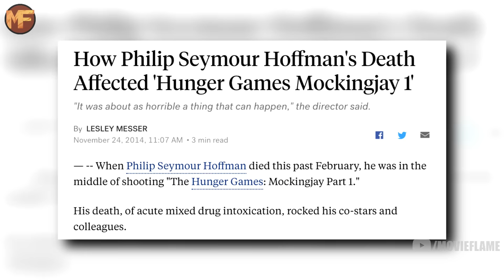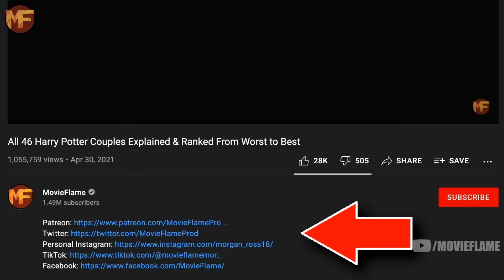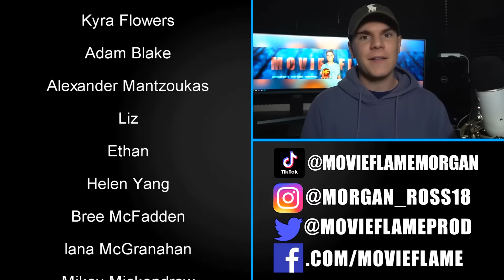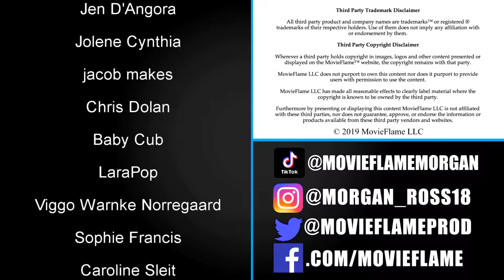The Life Of Plutarch Heavensbee: The Master of Propaganda (Hunger Games Explained)